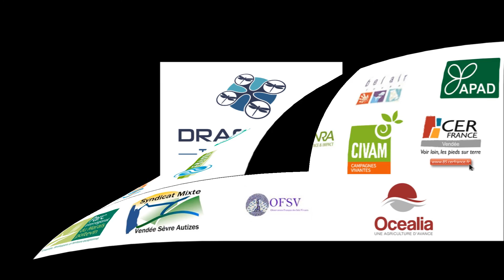Daniel Bernard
Daniel Bernard, agriculteur membre de l'APAD basé au Gué de Velluire (85) pratique l'agriculture de conservation des sols et le semis direct sous couvert. Le 10 novembre 2016, il vous invite sur son exploitation afin de partager et discuter de ses pratiques agricoles innovantes, productives et respectueuses de l'environnement.